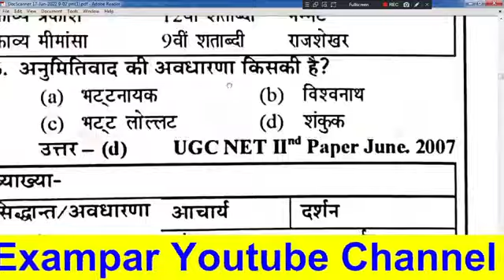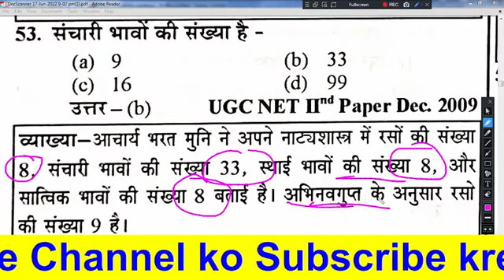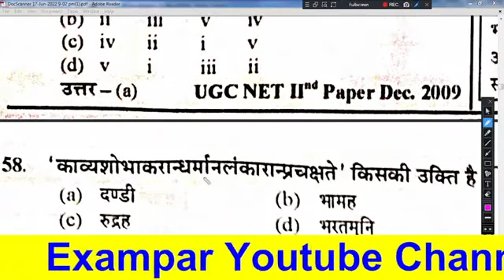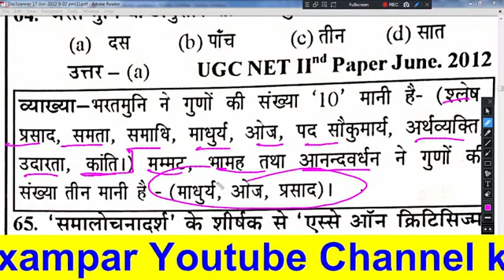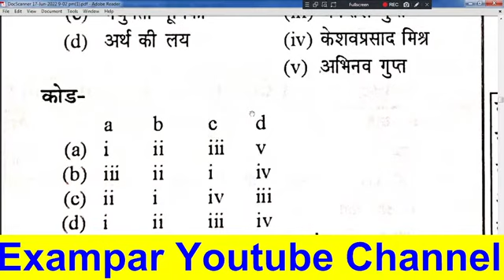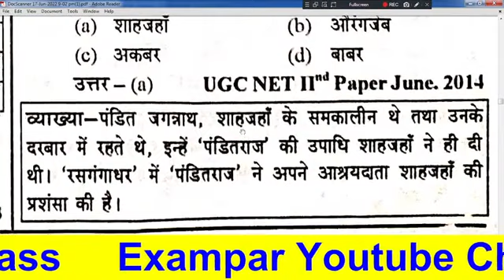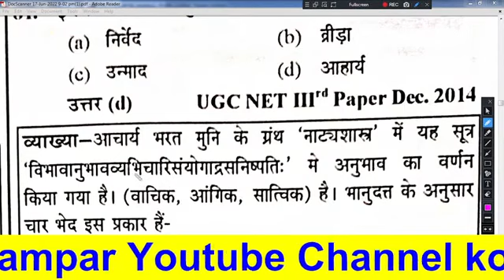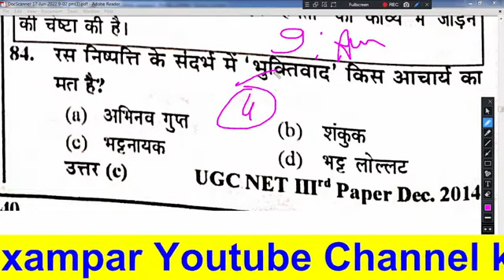tgt pgt HINDI LIVE TEST हिंदी साहित्य # भारतीय काव्यशास्त्र प्रश्नोत्तर